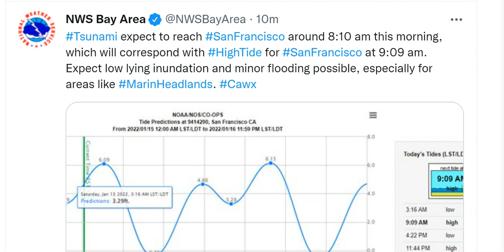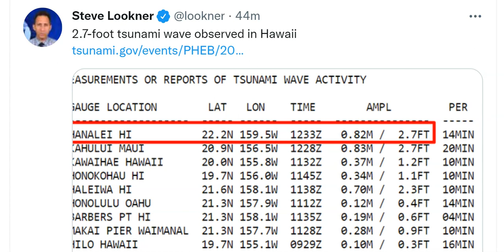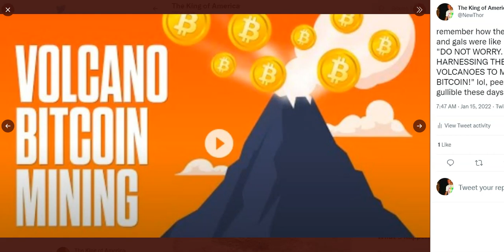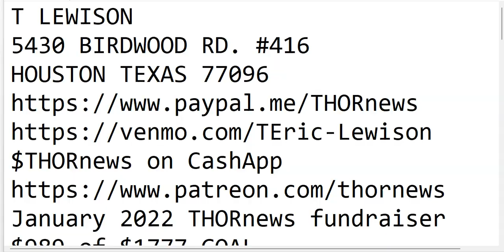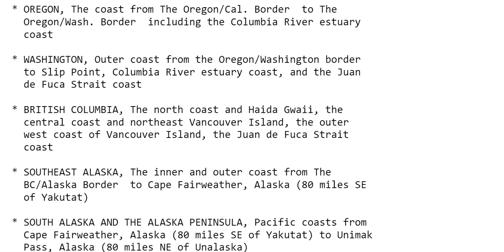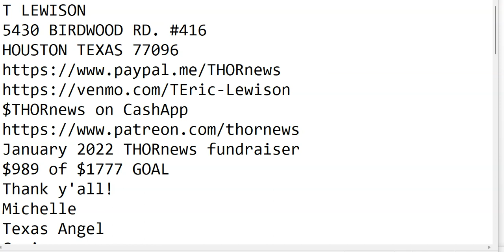Tsunami Advisory for California, Oregon, Washington, Canada, Alaska & Hawaii from Tonga Eruption!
The 2nd half of 2022 is probably going to be next level Defcon WTF.
Stay cool & Keep a good sense of humor.
God bless everyone,
T LEWISON
5430 BIRDWOOD RD. #416
HOUSTON TEXAS 77096